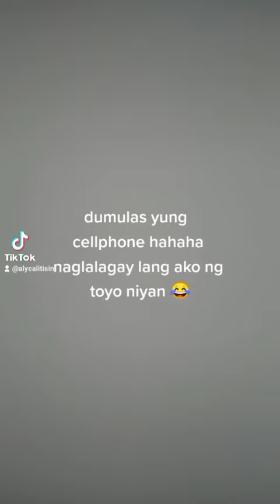Ginisang Baguio Beans with Sotanghon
Ingredients and procedure can be able to see in the video so make sure to watch the whole video.

Thanks!